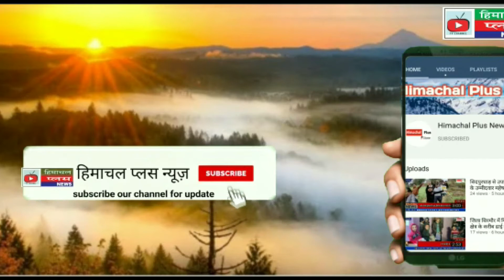कांग्रेस कार्यकर्ताओं ने वार्ड नंबर 15 मे निकाली रैली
पठानकोट न्यूज़